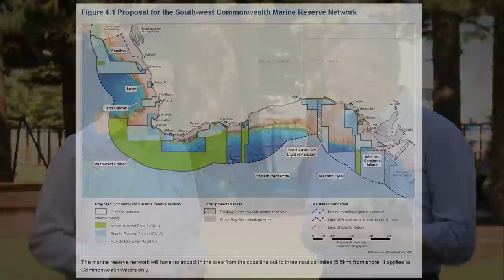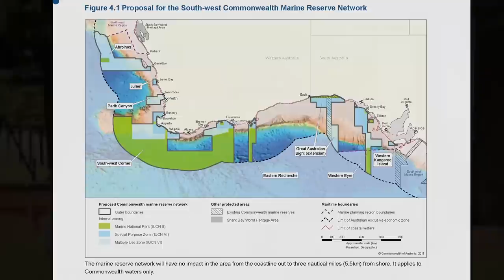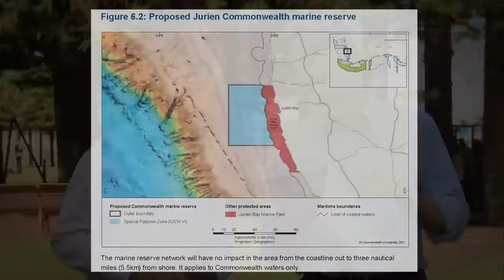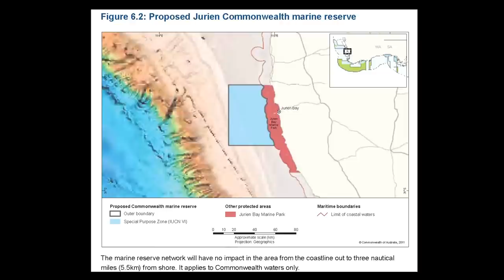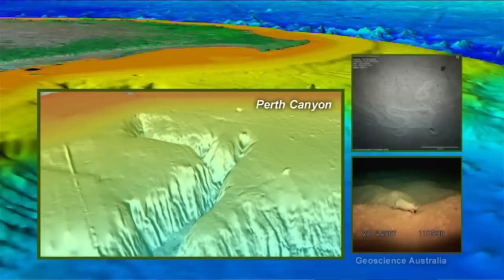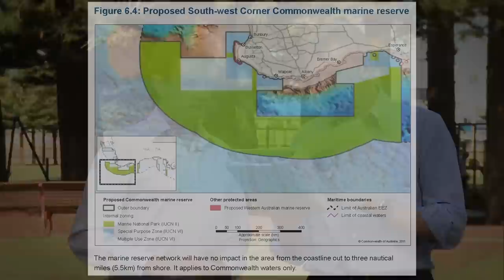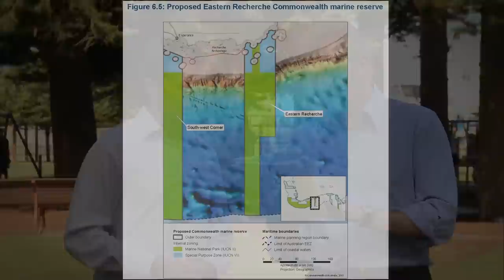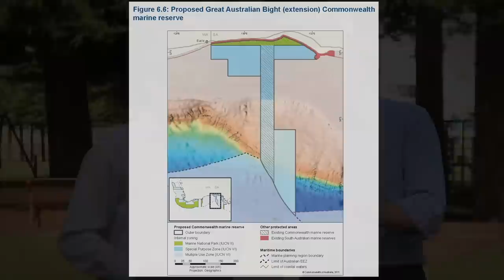Former Environment Minister Tony Burke talks with Tim Nicol about the Proposed MRN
Former Minister for Sustainability, Environment, Water, Population and Communities, Tony Burke, talks with Tim Nicol from Save Our Marine Life about the proposed South West Marine Reserve Network